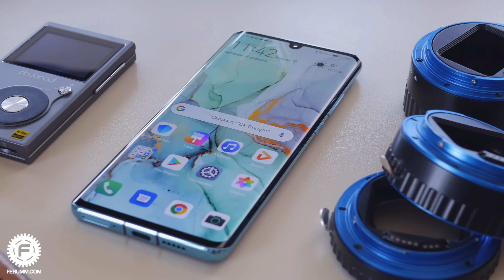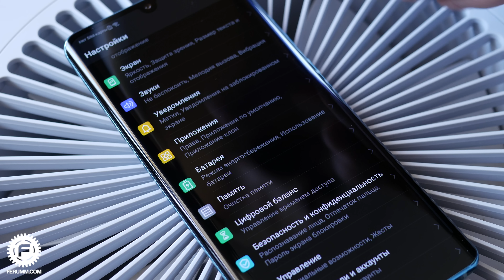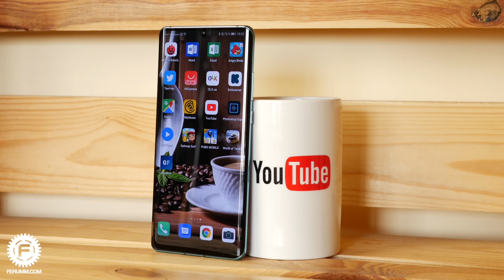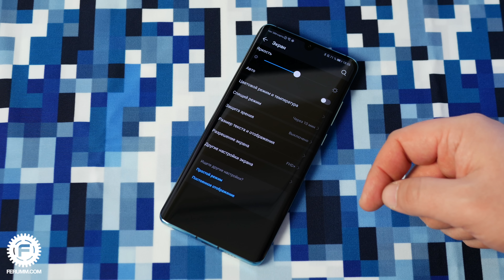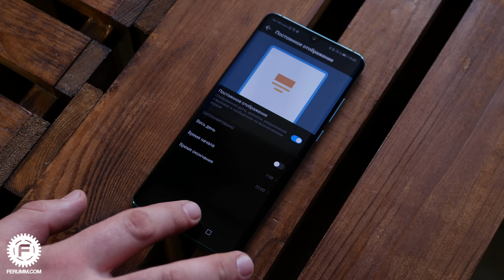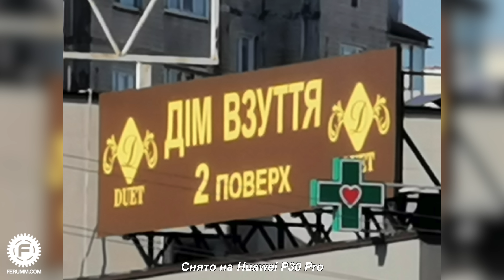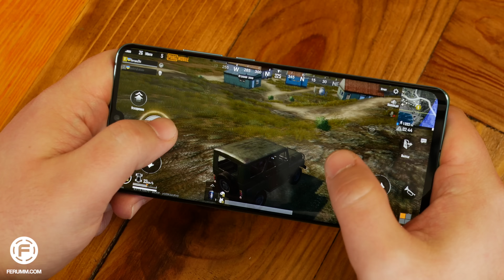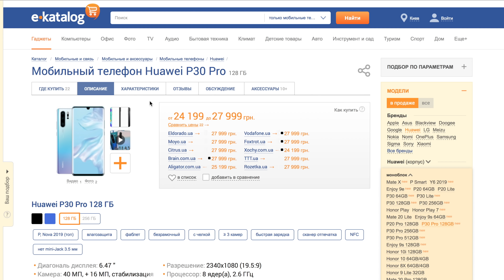Обзор Huawei P30 Pro: лучший Android 2019? Камера со встроенным смартфоном от Huawei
Huawei P30 Pro - самый-самый-присамый крутой смартфон эвэр! Во всяком случае так заверяет нас производитель данного продукта. В этом видео мы поведаем вам о главных козырях и недостатках Huawei P30 Pro, из чего вы сможете сделать вывод - перехваливает свой продукт китайская компания или нет.